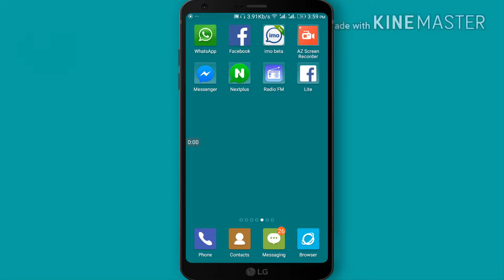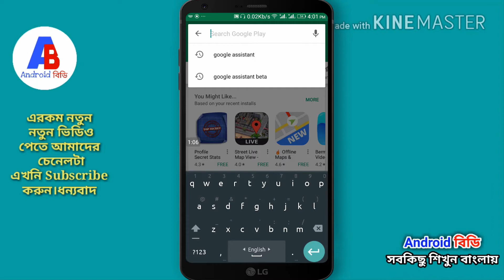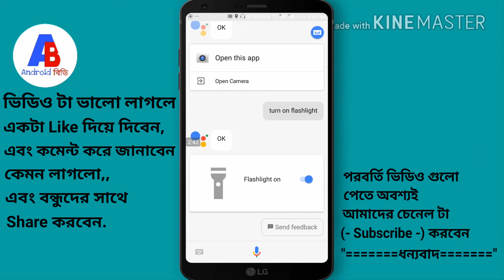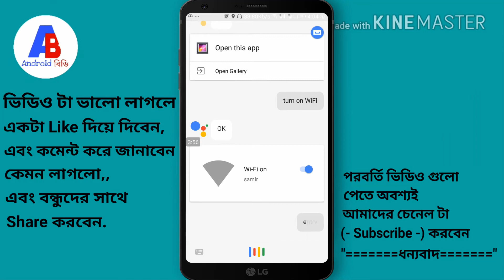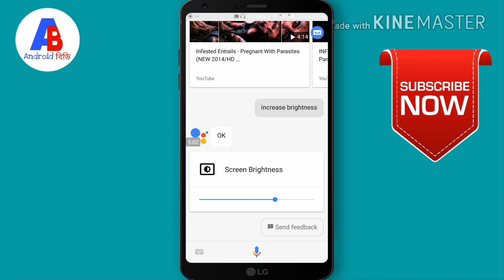আপনি মুখে যা বলবেন মোবাইল তাই করে দেখাবে। Amazing & Cool Google Assistant Tricks (2017 No Root)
1)= এবার নিজের মোবাইলে ব্যাবহার করুন Samsung Galaxy S5 Floating Toolbox - How to set Floating Toolbox

2)= Internet Tips and Tricks - If you are using the Internet through purchasing, Watch the video Fast

3)= এবার সরাসরি ইউটিউব থেকে যেকোন ভিডিও ডাউনলোড করুন অডিও এবং ভিডিও মোডে। How to Youtube Video

4) ইউটিউব ডার্ক থিম আপনার অ্যান্ড্রয়েডে ব্যবহার করুন। Use Dark Theme in your Android - Android বিডি

5)= যারা মোবাইল দিয়ে Internet ব্যাবহার করেন তারা এই ভিডিও টি দেখুন | Hidden tips by Internet Setting

7)= যে কারো GP কল লিস্ট আপনার মোবাইলে নিয়ে আসুন। কোনো এপ্লিকেশন ছাড়াই। How to gp call list your mobile

8)= শত্রুর Facebook আই,ডি নষ্ট করে দিন সারা জীবনের জন্য।( How's Facebook ID will permanently shut down )

9)= Youtube এর ভিতর এত খারাপ ভিডিও।চুপটি করে দেখে নিন আবার লুকিয়ে রাখুন কাউকে বলবেন না। Android বিডি

LIKE__COMMENT__SHARE__SUBSCRIBE__SUPPORT

.Thank's/ধন্যবাদ.